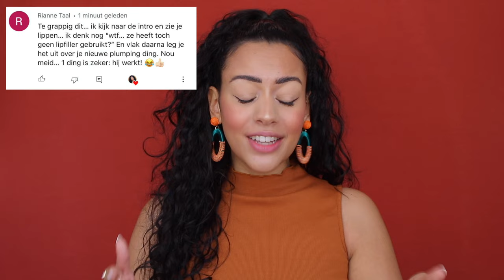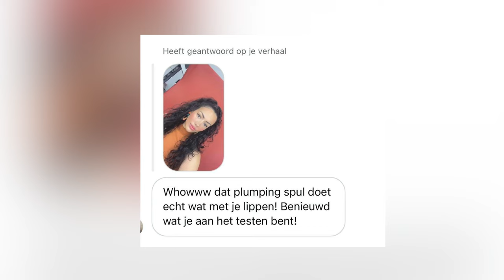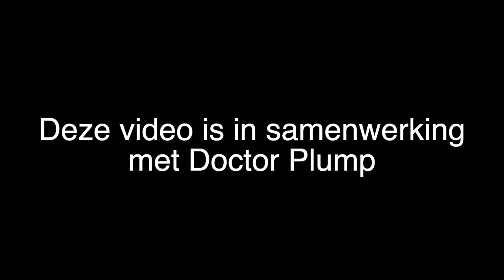DE BESTE LIP PLUMPER OOIT !! *DOCTOR PLUMP*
Vandaag ga ik jullie laten zien hoe je thuis met Doctor Plump in 5 minuten vollere lippen kunt krijgen ZONDER fillers! Enjoy :)

Mijn 25% kortingscode: Sarahmarikh25

MIJN KORTINGSCODES:

SARAHMARIKH10

*Deze video is in samenwerking met Doctor Plump.